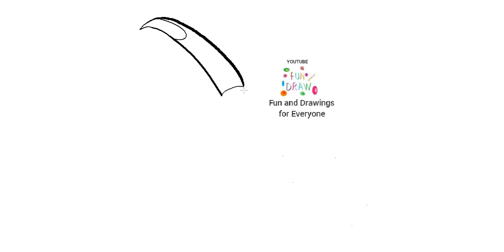Экзотикалық тукан құсын қалай салуға болады